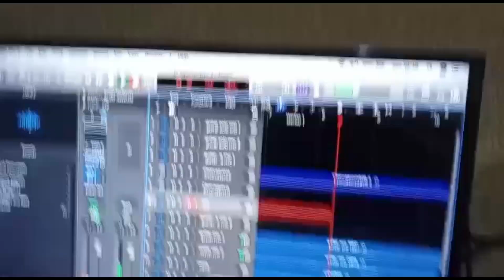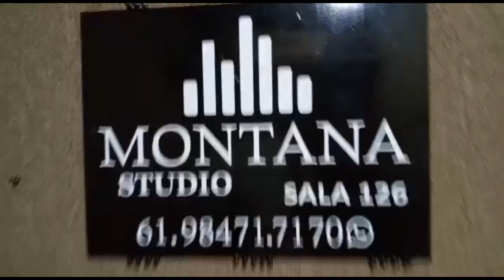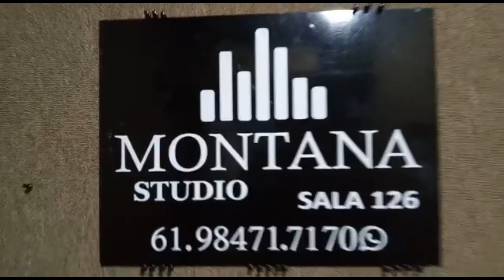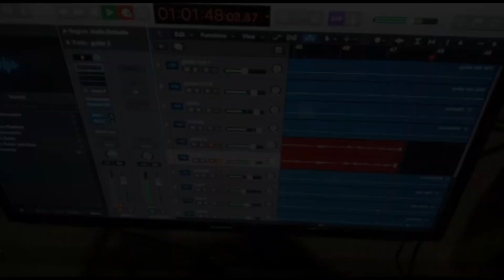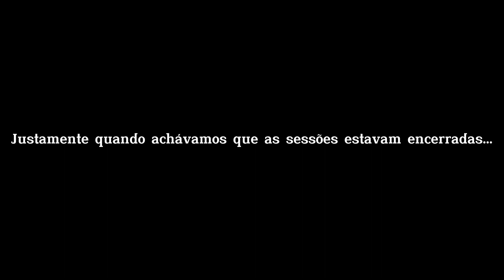Making Of... "Before Death Comes"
Gravado no Montana Studio entre 2021 e 2022.